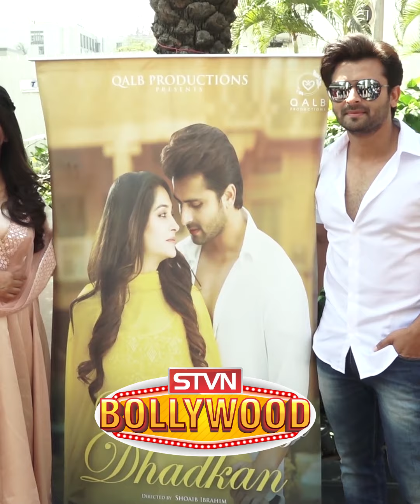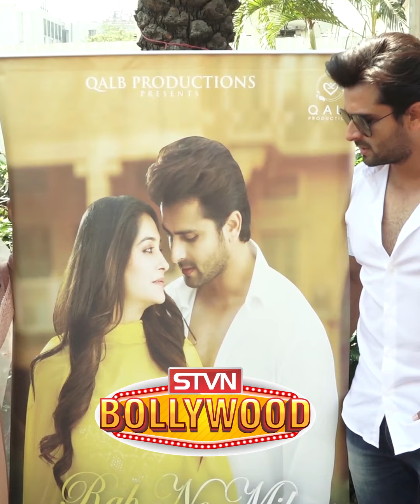शोएब इब्राहिम और दीपिका कक्कड़ ने लॉन्च किया अपना पहला म्यूजिक वीडियो || STVNBOLLYWOOD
Shoaib Ibrahim & Dipika Kakar Launching Their 1st Music Video Rab Ne Milayi Dhadkan Devrath Sharma New Song